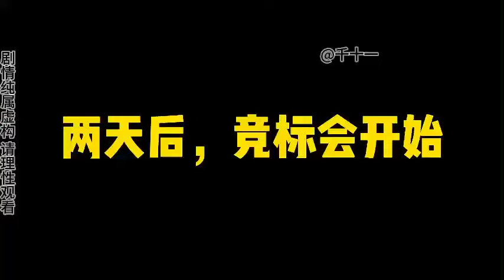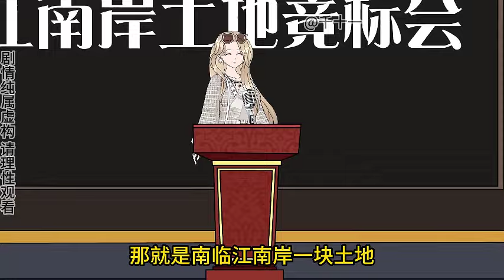陪女神看車展，卻被店員嘲笑窮，我反手甩出1000萬現金！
大家好，這裡是【千十一動畫】在youtube上的唯一官方
這裡有搞笑沙雕動畫
分享各種奇聞異事誕生的小故事
歡迎大家留下足跡哦